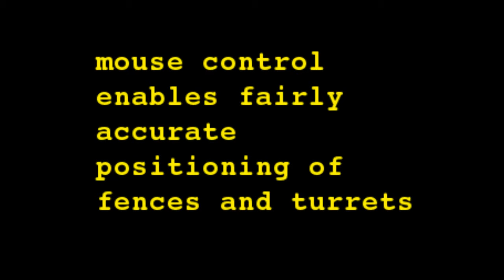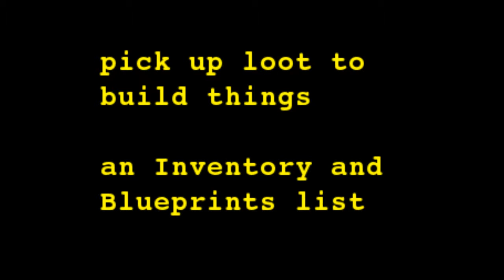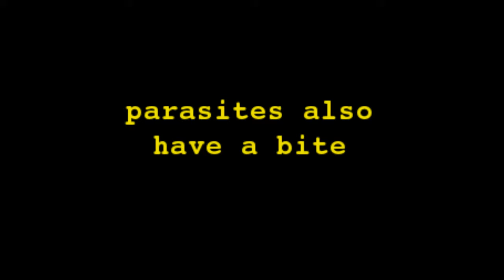Meta Automata pre-alpha, looking for feedback